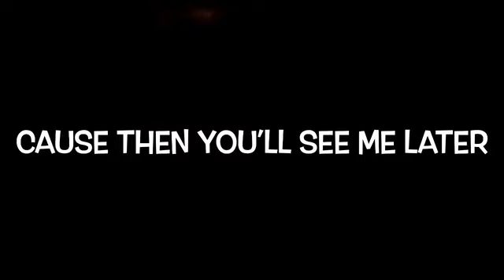THE INDUCTION (INTRO)